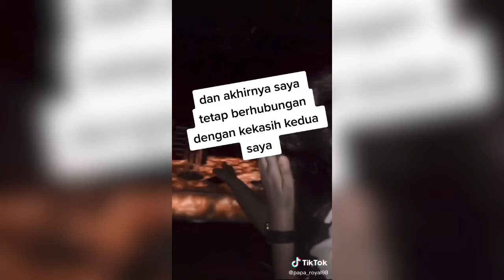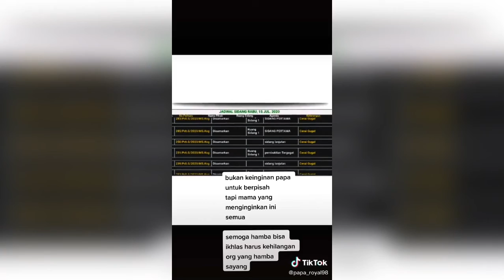Kumpulan tiktok papa royal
Buat papa royal semoga papa bisa lebih baik lagi ya jangan ulangin kesalahan yang sama 🙏🏼 semangat terus papa royal
Makasih buat manteman yg udah liat video ini